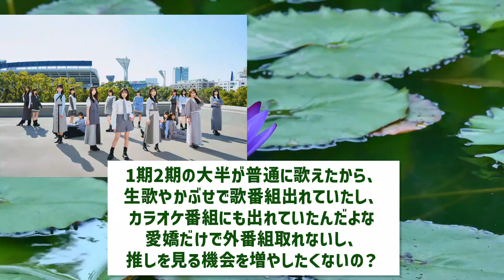【日向坂46】4期生の歌唱力問題について。【日向坂46HOUSE】日向坂46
☆彡日向坂46HOUSEへようこそ！ここでは、日向坂46の最新活動や音楽、人気番組「日向坂で会いましょう」について、コメントをお届けします。松田好花、正源司陽子、小坂菜緒、富田鈴花、藤嶌果歩など、メンバーの魅力を詳しく解説します (^▽^)。すべての動画は丁寧に制作されており、皆さんからのフィードバックを歓迎します m(_ _)m。

⚠️本動画に使用されている画像、音楽などの権利はすべて権利者に帰属します。